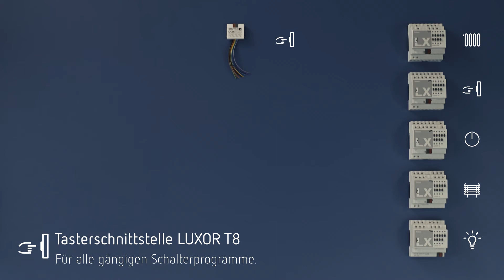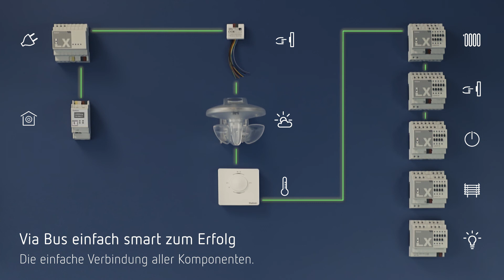LUXORliving - Die KNX Smart Home-Lösung von Theben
LUXORliving ist das einfache KNX Smart Home-System von Theben, das alles bietet, was Eigenheime gemütlicher macht – und auf alles verzichtet, was ohnehin keiner nutzt. Licht an, Licht aus. Dimmen. Heizung regeln und Jalousien steuern. Darauf kommt es an. Und das Beste: LUXORliving ist so einfach montiert, installiert und ohne ETS in Betrieb genommen, dass man dafür kein Systemintegrator sein muss – aber kann.